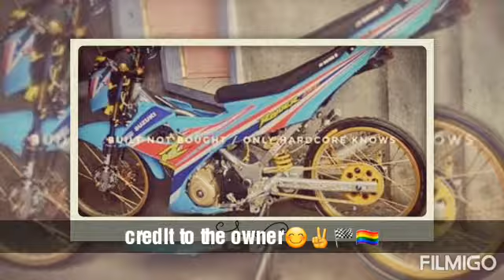Best modified rider150,Honda beat,sniper150